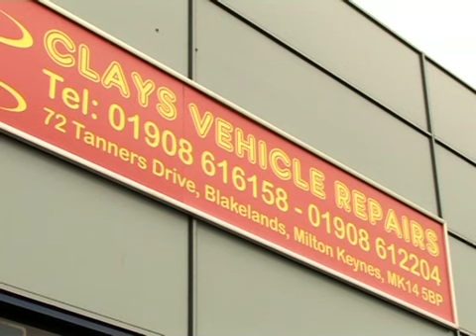Clays Vehicle Repairs - A Vidify video production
Vidify is the UK's No.1 online business video production company . Our curated, on-demand video production service gives businesses both large and small immediate access to a wide choice of talented, creative video professionals across the UK. Our vast experience in business video production ensures we deliver superb value for money, professionalism and creativity throughout each project.